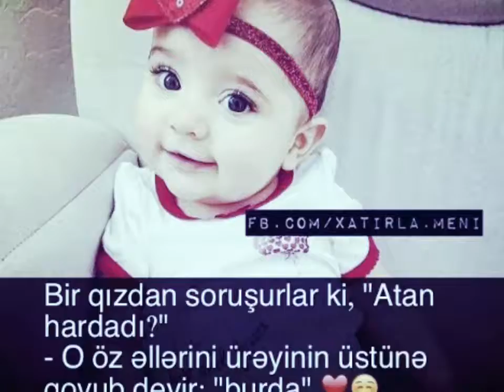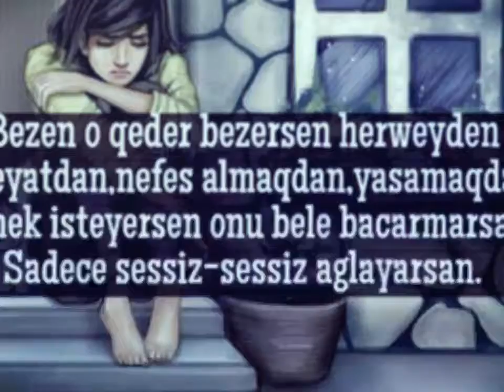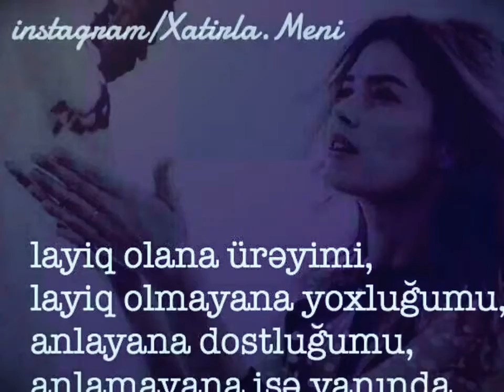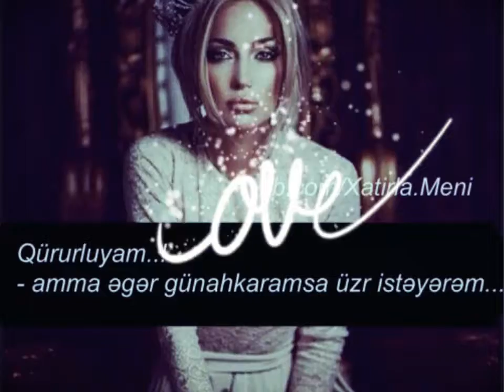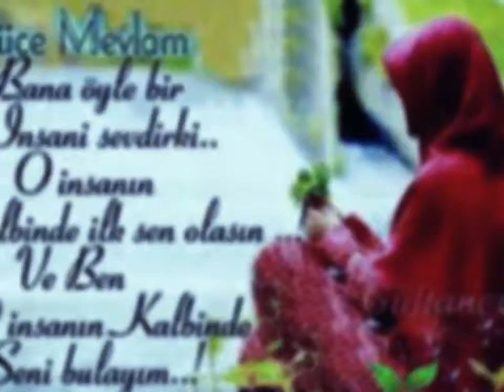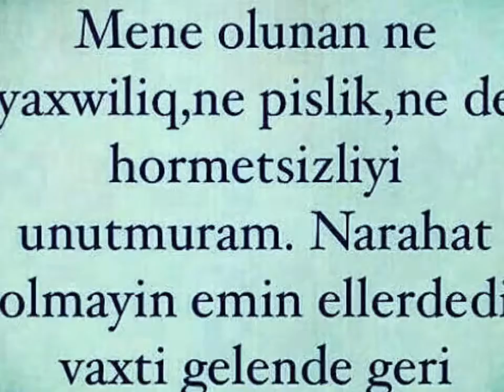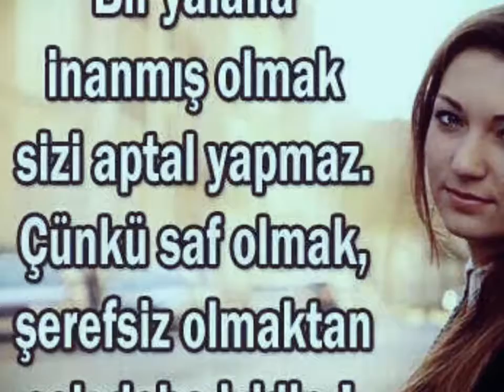Elvan Eyvazov- Menim ilk mehebbetim